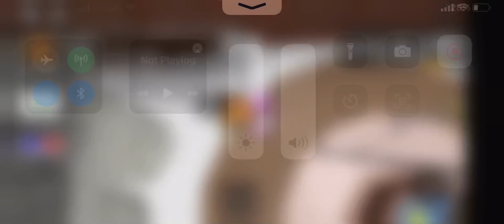I said the bad word…